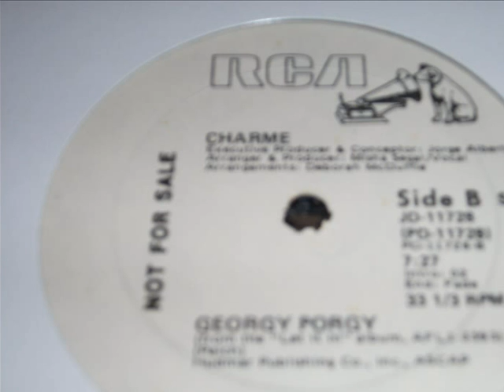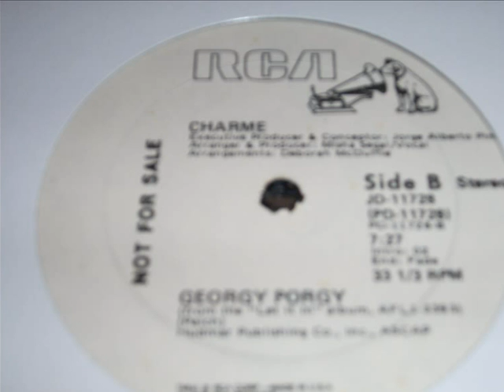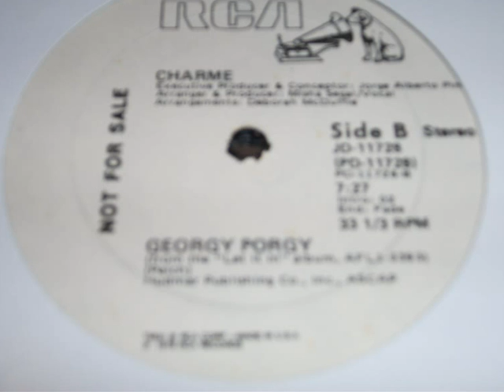Charme-Georgy Porgy (RCA-Demo).wmv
Charme - Georgy Porgy (RCA Demo) 1979 featuring guest vocals by Luther Vandross.